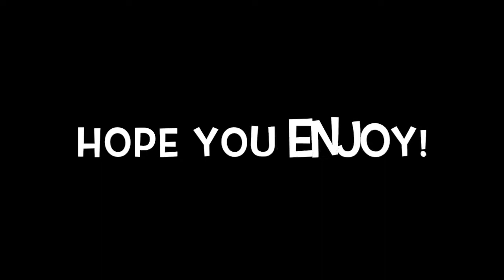The Korean War Music Video (ft. Justin D'Amato & Max Blue)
Directed and edited by Alwin "QB1" Lin. This is our music video about the Korean War for our History project. The songs used are Fortunate Son by Creedence Clearwater and Stuck in a Puddle of Love by Mason Ramsey. I hope you enjoy!